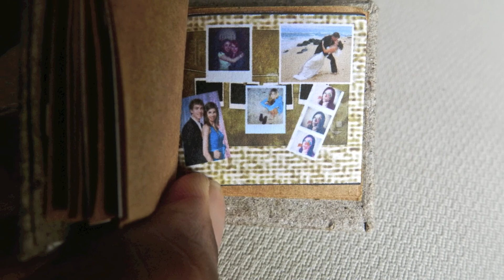Dollhouse Miniature Scrapbook - Growing Up!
Dollhouse Miniatures By Mini Mago Inc.